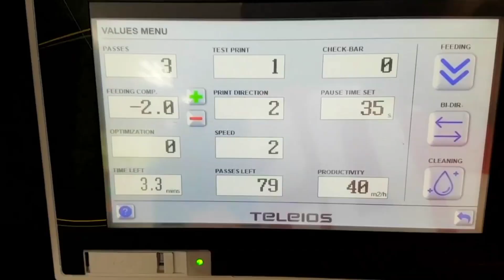Direct to Fabric Printing